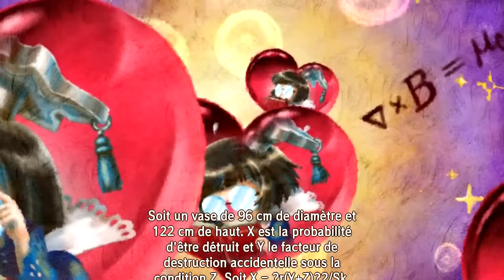King Duvroc & Princess Bouquet - Little Kings Story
🎲 ➱ Fun : ★★★ | Challenge : ★★★
💬 ➱ Second king, Duvroc! He is pretty easy to beat as he lack support and there is fountain to refill your HP...
💼 ➱ C:\...\Little Kings Story\save
You can find the game or patches (non-steam version)

🏁 Thanks to all loyal followers : thanks for love on comments

💖 Did you enjoyed this video? Smash this LIKE button! 👍
💕 Everytime you SHARE my video, you make my day! 👈

Intro - The Lion Sleeps Tonight (Remix)
Outro - Make me Fade